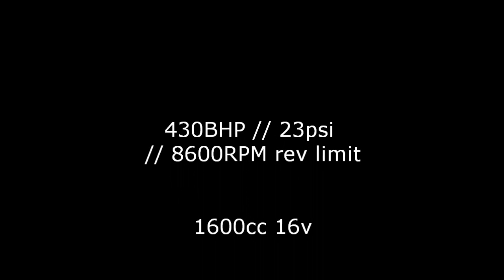Atspeed Racing 106 Turbo Santa Pod 11.57 sec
// Colins Peugeot 106 GTi Turbo @ Santa Pod 21/10/12